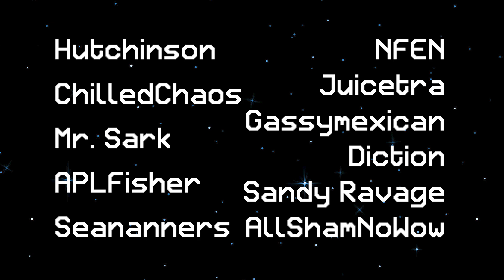BIG AMONG US STREAM EVENT THIS FRIDAY 6PM CST! YOU DON'T WANT TO MISS OUT!